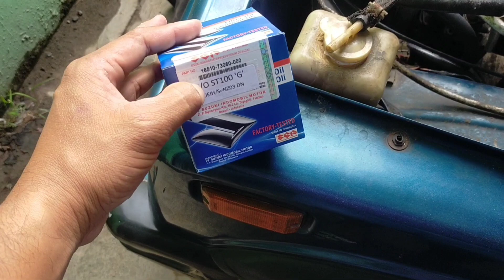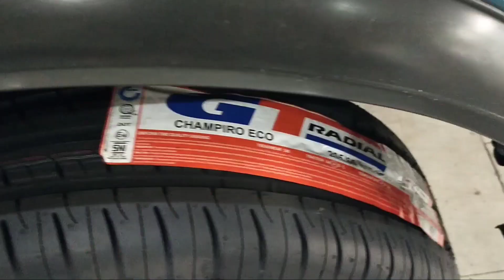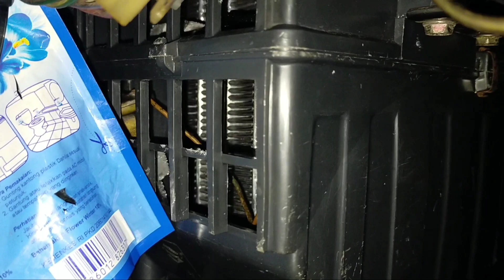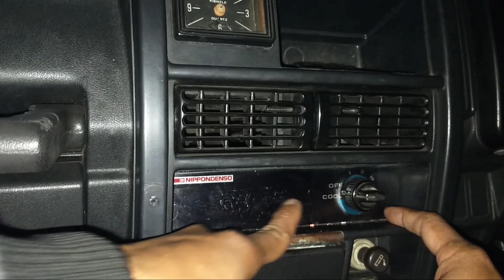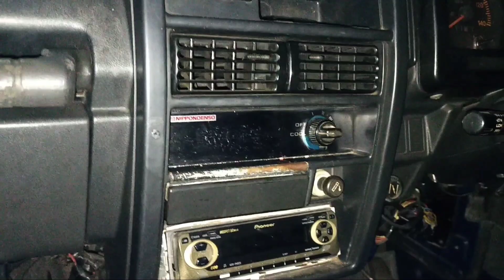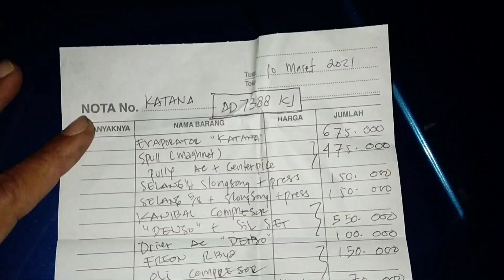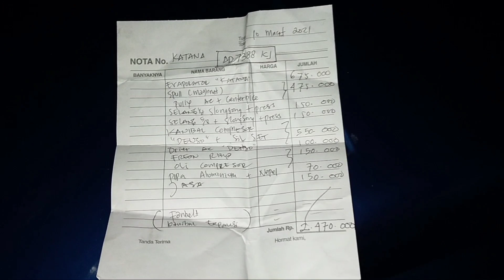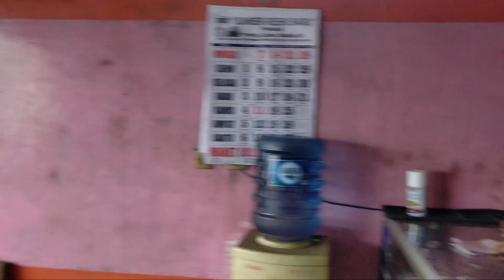Refresh Suzuki Katana GX 1994 | prepare sebelum dijual | Part 1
Sebelum kita jual
Suzuki katana GX 1994 kita cek dan rapih rapikan terlebih dahulu
(part 1)
misalnya
-kita ganti ke 4 Ban dengan yang baru
-mesin kita cek dan servis
-oli oli setelah kita cek juga kita ganti total termasuk filter oli mesin
-AC juga kita perbaiki.dan kita ganti baru apabila ada part yg kurang bagus.termasuk selang selang dan evaporator
-lampu mika depan belakang kita ganti original
-knalpot kita ganti baru
tujuan kami biar pembeli langsung bisa menikmati kenikmatan naik Suzuki katana
cerita ini akan bersambung di part yang ke 2
📲 wa/telp
📌Alamat:
"MOBIL NDESO"
Jl halmahera no 54 klaten
Klaten tengah jawa tengah
(Share lokasi zocky game and komputer)